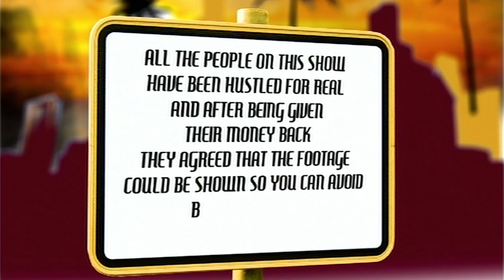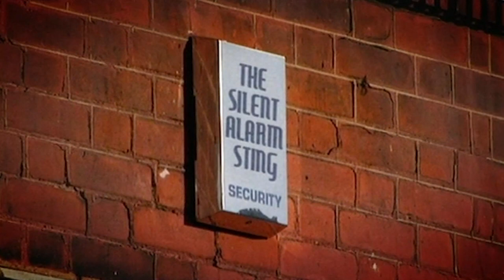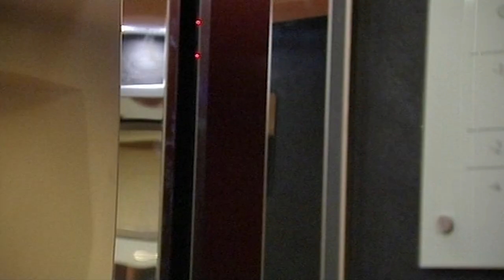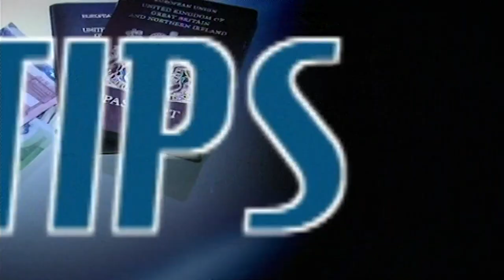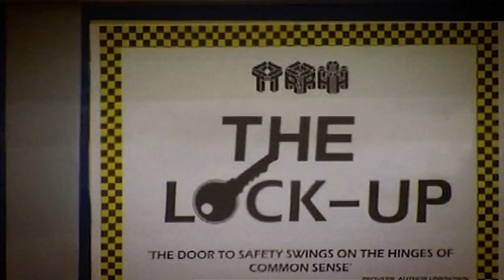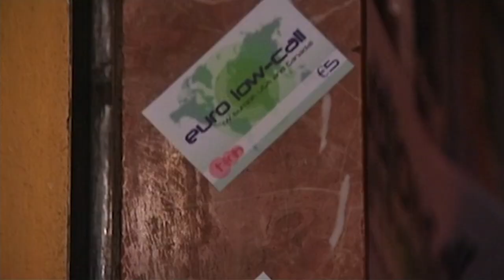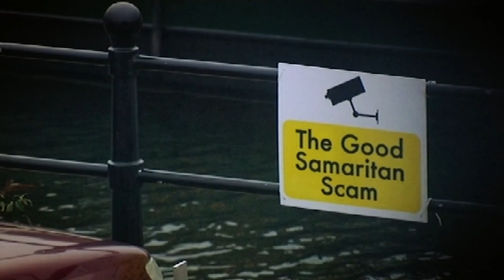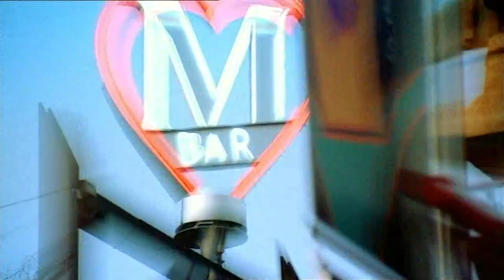ULTIMATE Holiday Hustles | Full Episodes: Season 7 Marathon | The Real Hustle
Every episode of The Real Hustle: On Holiday! The Hustlers turn an innocent traveller into a smuggler, win dozens of free drinks with Proposition Bets, and sell a man a boat that they don't even own!

TheRealHustle RealHustleHoliday RealHustleJess RealHustlePaul RealHustleAlex The Real Hustlers show you what to do when a deal goes wrong, how to spot a dodgy poker player, avoid pickpockets on the tube, and how not to fall victim to the most common bar tricks!